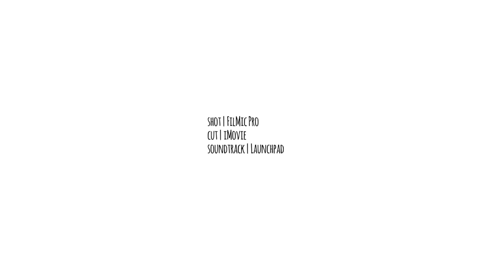Cimitero di Mottola in 4K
Riprese realizzate a mano libera con iPhone 7Plus e montate con iMovie.
Base musicale originale realizzata con Launchpad mobile.